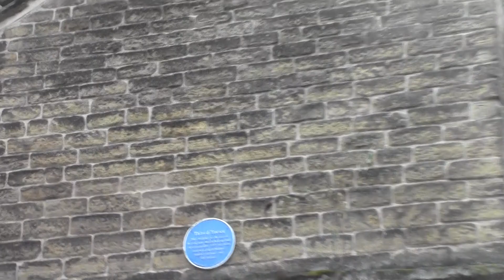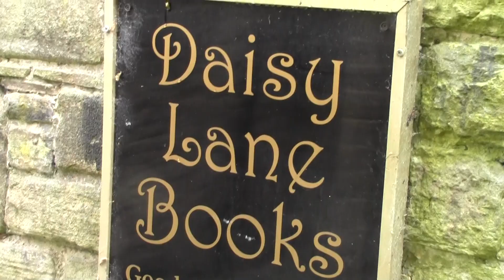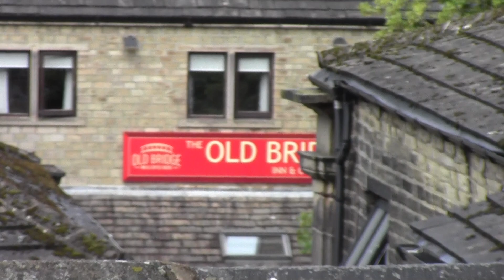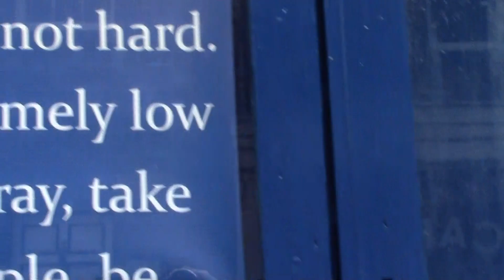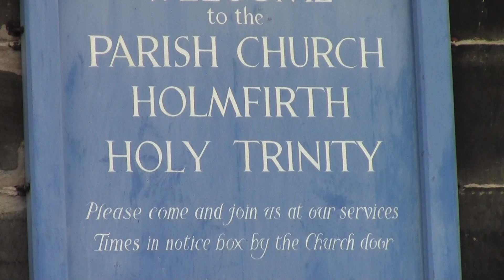friday morning 29 of july 2022 at holmfirth holy trinity church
now this is Holmfirth Holy trinity church right in the middle of Holmfirth it is only a little small town where the last of the summerwine was filmed here now the bells were ringing because they were being tested to make sure they were ok to ring just A practice for the almondbury learners it was very very kind to come and ring the 8 bells they are A exellent good peal of 8 bells there simulare sounded to mythomroyd st michaels church and longwood st marks church now this is A mordern church like Horbury and derby cathedral and pontefract st giles church and gainsbrough church in lincolnshire i hope you like the church and history on Holmfirth town up on the hills in the distance is upperthong church i dont think its got any bells it may have A chime of 3 bells or maby 1 bell for tolling ok by stuart mills bellringing friend there is 3 blue gold clock faces on 3 sides and 1 white clock face with black roman numerals faceing the main road passing the bridges and rivers flowing down ok sorry the church wasnt open to look around in it was still shut i went up the side street later on as time was getting on couldnt see the otherside of the bell tower houses were in the way so i came back down the street and had to video the best that i could do the clock dosent chime or even strike it may have done at 1 time many many years ago long before i was even born thank you for bellringing at Holmfirth you all did very very well i really enjoyed hearing all 8 bells being rung it was fearley loud outside not bad at all the other church by the cricket grounds further on is holmebridge church 3 bells for the clock to chime the quarters on 2 bells and another bell for the hours then there is south crossland holy trinity with 1 bell only tolling the theres st james church meltham with 1 tolling bell only these are all the churches villages near Holmfirth and upperthong rashcliffe st stephens in lockwood is A redundant church its got A thick spire as a steeple but i dont know if this church ever had any bells in the tower i dont think its used as A church now its all closed up now it may have had the 1 bell long long before i was born when it used to be A church i have never been inside this church in lockwood by going towards meltham armitage bridge way huddersfield way i have never even heard A bell being rung at rashcliffe st stephens church have A nice week end all of you thank you for today i got back home from huddersfield around quarter past 2 pm yes i am at home in my house thanks for looking out for me friends see you again soon